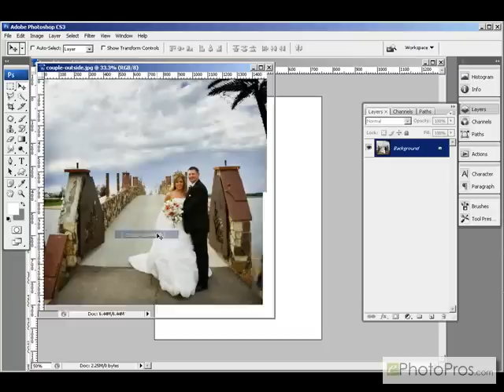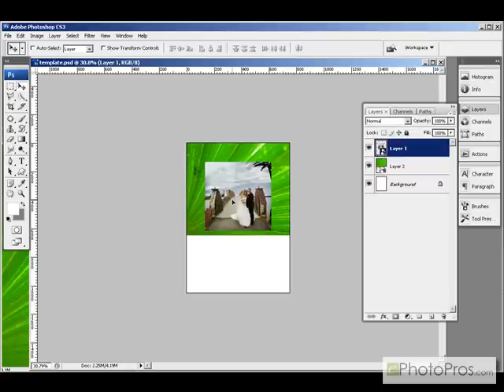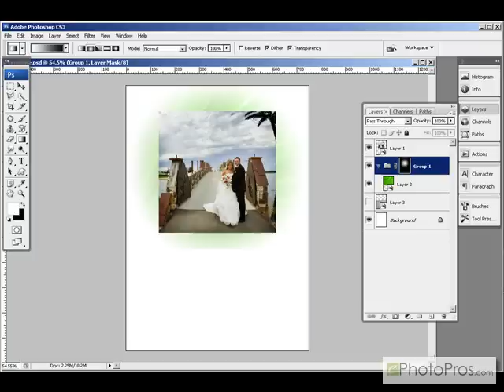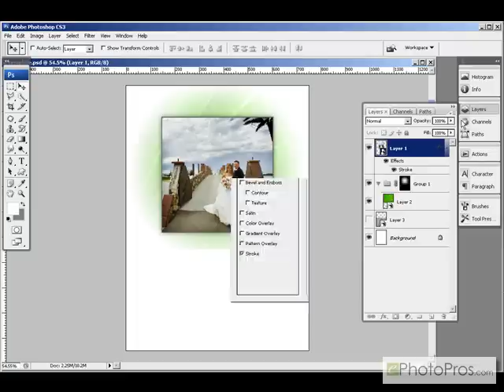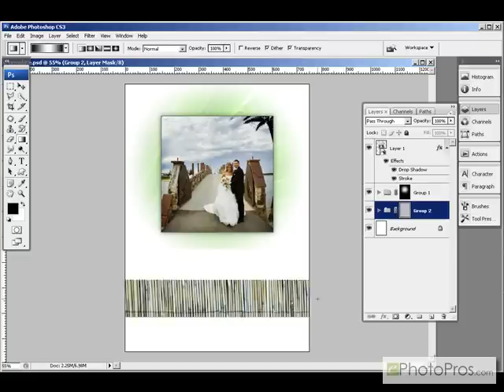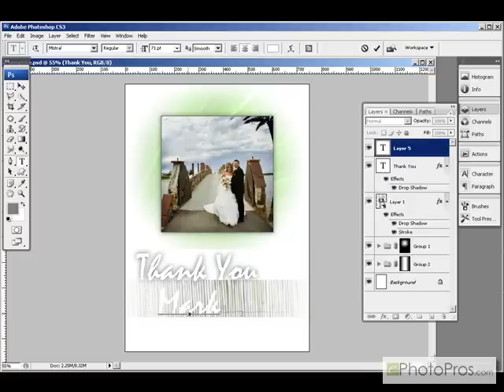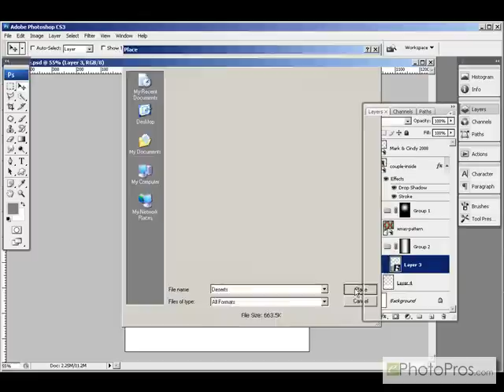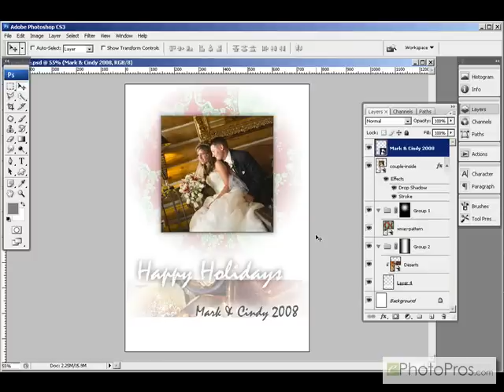Photoshop - Smart Object Greeting Card Template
Adobe Photoshop CS3 video demonstration. This week we create a simple, multi-purpose greeting card template using smart objects.